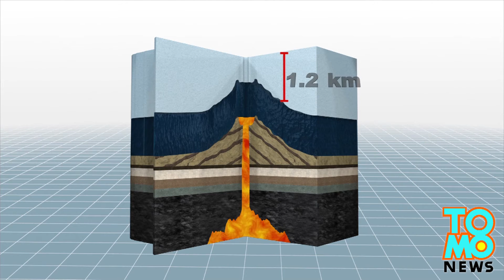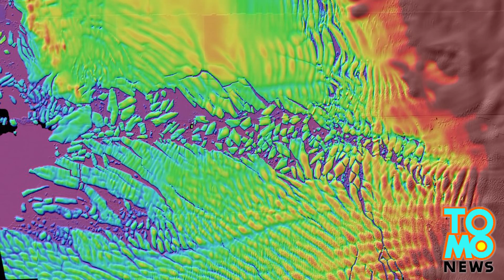Global warming, Antarctic volcanoes: West Antarctic ice sheet collapse likely unstoppable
A number of studies published in the past year show that the melting of the West Antarctic ice sheet is likely unstoppable. The glacier will probably disappear in a matter of centuries, adding 13 feet (4 metres) of water to sea levels, according to NASA.

Researchers at Washington University in St. Louis recorded two bursts of seismic activity at the same location beneath Antarctica's ice sheet, leading them to the discovery an active volcano that will speed the rate of ice-mass loss in West Antarctica.

Eruptions are unlikely to break through the surface of the ice, but volcanic activity would melt the sheet, generating large volumes of water that would speed the flow of overlaying ice draining into the Ross Ice Shelf.

Another study published by the University of California, Irvine, shows that warmer water at the depths of the ocean form caverns beneath the ice, wearing away ice grounded at the ocean floor.

These studies conclude that Antarctic instability will significantly contribute to sea level rise in the decades to come.